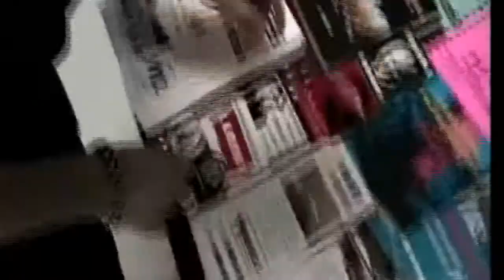Softer than Yesterday - 1 - Interviews / "System Overhaul" - live (Last Show) April 2006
Softer than Yesterday's last show in April of 2006.
Interviews / "System Overhaul"

SYSTEM OVERHAUL
the system is designed
to keep us all in line
while no parties represent us
and no heroes come to save us
look to your own hands
and let's all take a stand
this is not democracy at all
we need a system overhaul

system - over - haul

we have a long way to go

what the hell did he die for
was it freedom and democracy
or land, markets, and money
to fill the pockets of a few
who don't answer to me or you
we need a system over haul

system - over - haul

(the wars of this ruling class are not your fucking wars
your wars are not oversees, your war is right fucking here)

war? no war, but class war

but together, we can do anything